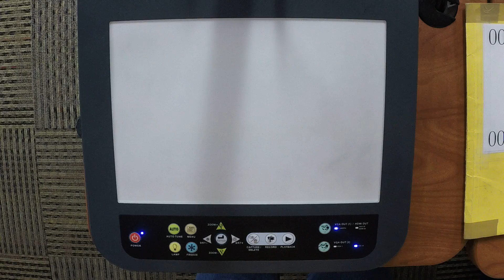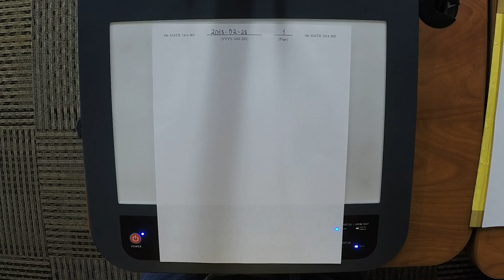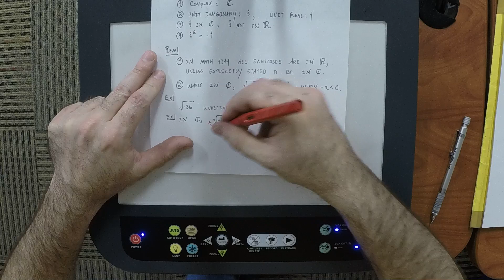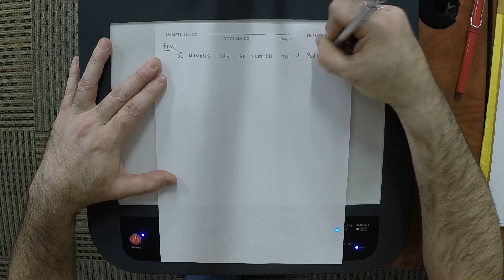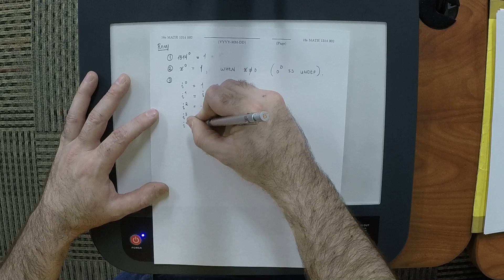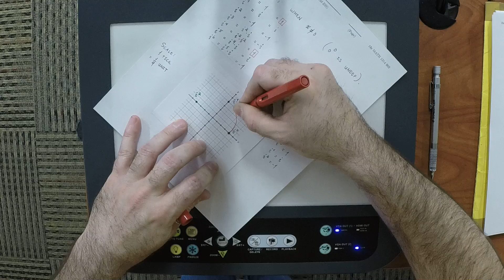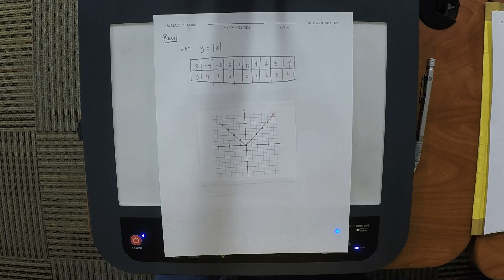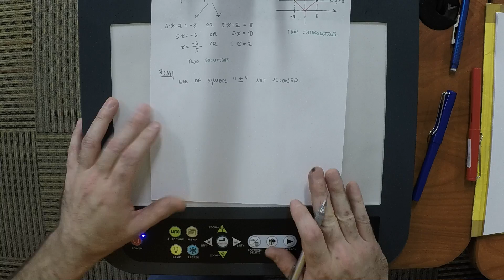18s MATH 1314: lecture/21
College Algebra: Absolute Value Equation, Quadratic Equation, t0:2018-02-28, textbook/2.5